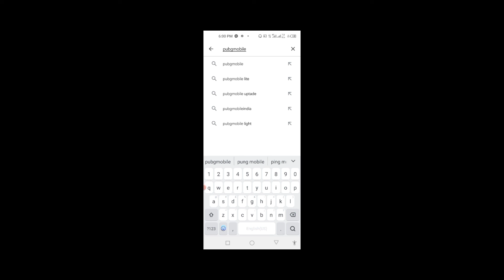Bgmi amizing updet new 2023 omg wits a bgmi updet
PUBG MOBILE NEW UPDATE || kiya kuch naiya ha 😲 pubg mobile 2.2 update new features